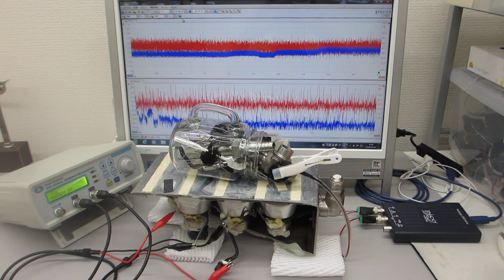超音波振動子を利用した、表面改質（応力緩和・均一化）実験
この動画は、
超音波振動子の上に置いた容器内の部品、
あるいは、振動子の上に置いた部品を
表面改質処理している様子です

２００ＭＨｚ以上の超音波伝搬現象による表面改質処理